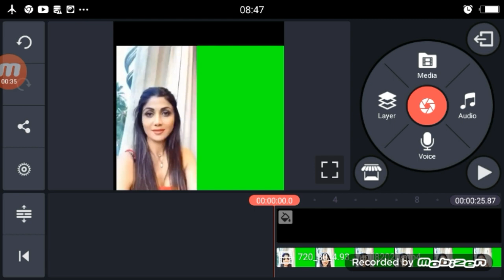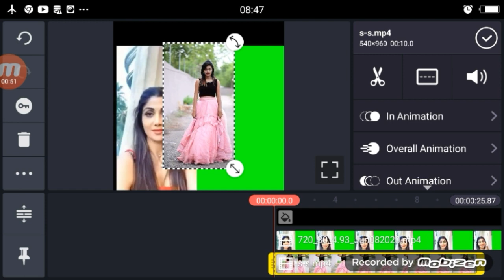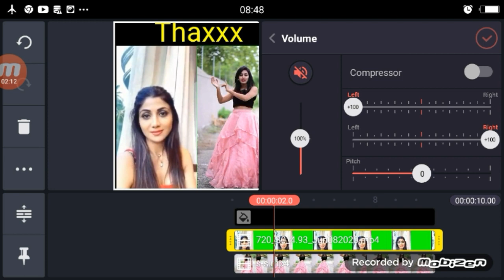Shilpa shetty Duet Video Tutorial | Shilpa shetty Ke Sath Duet Video Kaise Bannaye | Technical Shail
Shilpa shetty Duet Video Tutorial | Shilpa shetty Ke Sath Duet Video Kaise Bannaye | Technical Shailendra

Shilpa shetty Green Screen

►your question
Shilpa shetty Duet Video Tutorial ,

Shilpa shetty Ke Sath Duet Video Kaise Bannaye ,

Shilpa shetty Duet Video Editing ,

Shilpa shetty Duet Video VFX ,

Duet Video With Shilpa shetty  ,

TikTok Shilpa shetty Duet Video ,

Shilpa shetty Duet Video TikTok ,

Duet Video Kaise Bannaye Shilpa shetty Ke Sath ,

Duet Video Editing Shilpa shetty ,

Duet Video Editing Shilpa shetty TikTok ,

TikTok Par Dute Video Kaise Banaye ,

1.TikTok Par Video Kis Time Upload Kare

2.TikTok Par Video Upload Karne Ke Bad 3 Lagti Mat Karna

3. TikTok Acconut Freeze Hai Ya Unfreeze Yese Pata Kare

4.TikTok Video Bana Watermark Download Kaise Kare

5 Kinemaster Download

6. TikTok Pro Account Kaise Bnanye

My Camera :-